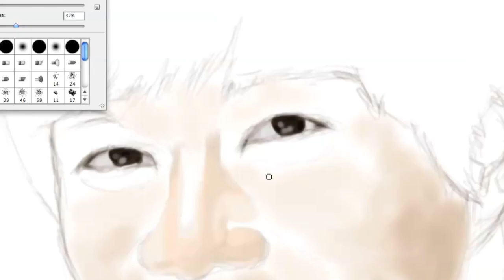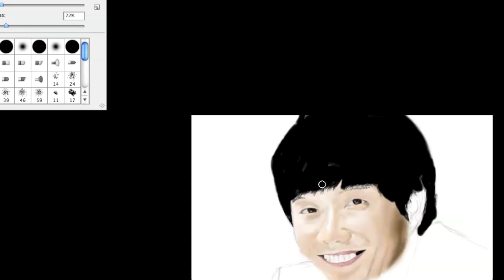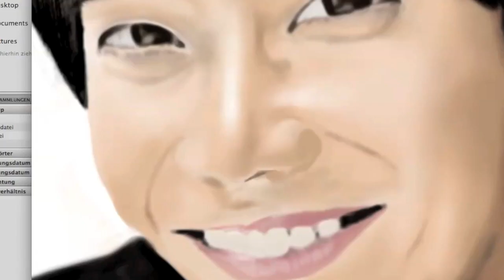Lee Seung Gi (이승기) speed painting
Tried to go for total realism, but it didn't come out as I expected.  Not too happy with it...but it happens.  Anyways, I hope you like my attempt:)